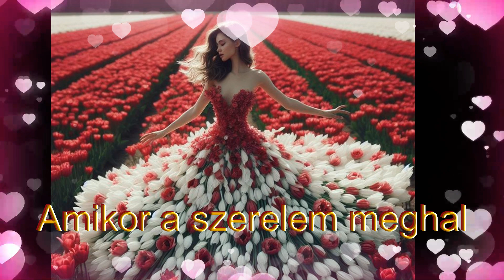When Love Dies -Bijan Mortazavi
A dal magyar címe,amikor meghalt egy szerelem.